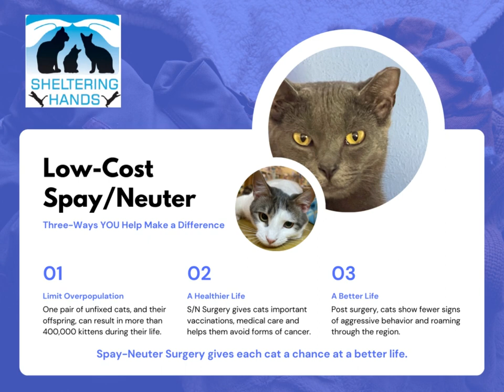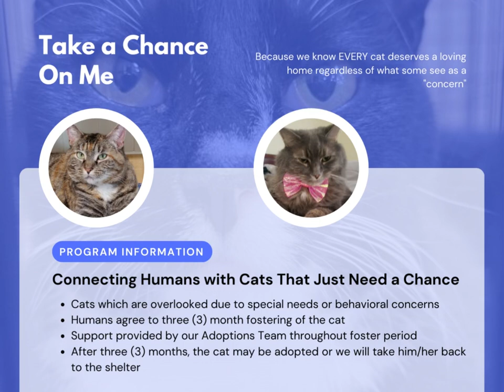Sheltering Hands - What We Do!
Welcome to Sheltering Hands!  Take a moment to learn about the different adoption programs offered.  We're a 501c3 nonprofit, no-kill, volunteer based, feline low-cost spay/neuter clinic and shelter located in Ocala, FL.